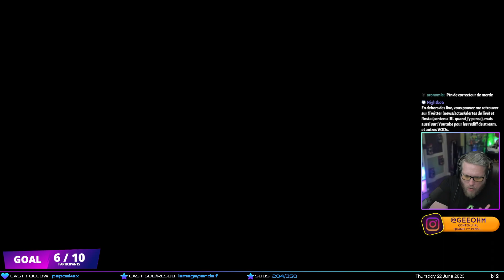NOUVEAU BUILD + GOLEM | DIABLO IV HARDCORE (NECRO - EXPERTISE II) #4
On part sur le pari audacieux de changer le Build de Malenia, tout en y intégrant mon nouveau Golem fraîchement obtenu !
📩ME CONTACTER 📩
🔶 PARTENAIRE OFFICIEL 🔶
👉 Code GEEOHM lors de votre commande = un cadeau pour vous, un soutien énorme pour moi.
👉 10€ de cadeau de bienvenue pour vous, un soutien sur le long terme pour moi.
🎮 Ma Chaîne Twitch 🎮
🎮 Code Créateur EPIC 🎮
👉 GEE-OHM